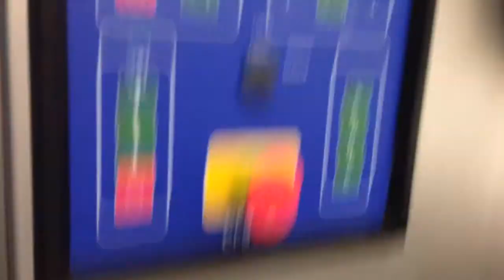CFS Autogrind 280 Frozen Block grinder 2011 for sale by IB Trade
Up for sale a CFS Auto-grind  280 Frozen block grinder / mincer from november 2011. Machine has only 491 hours since new and is in fabulous condition. for more information please contact Ingmar Baars on or email